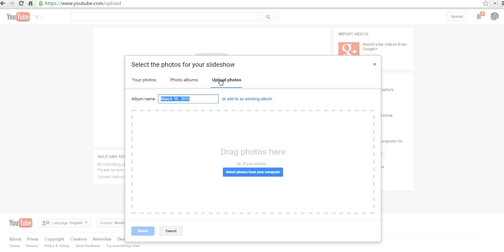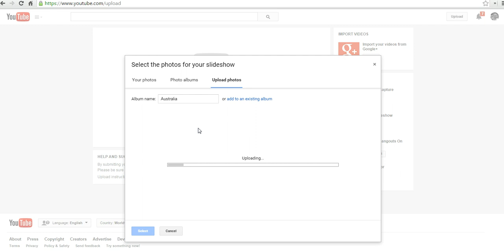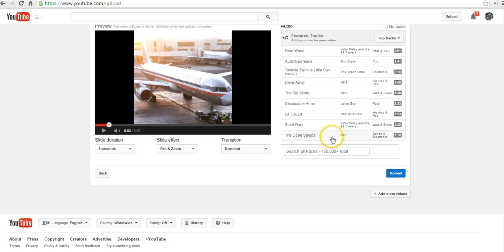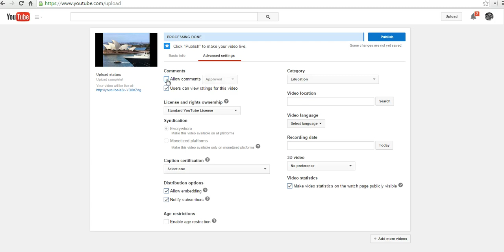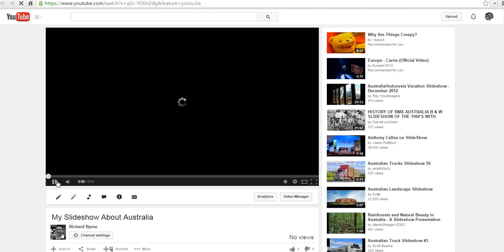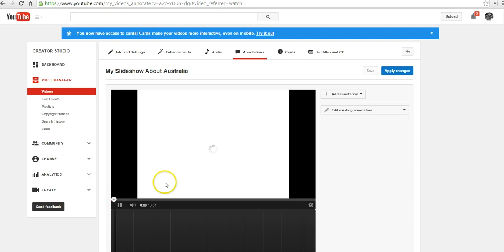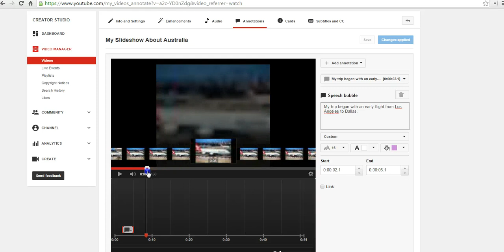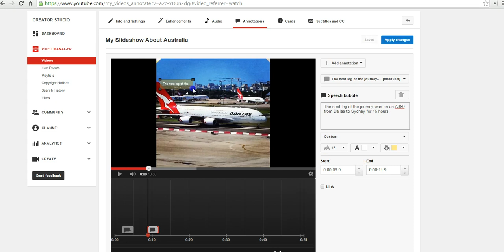How to create a video slideshow on YouTube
How to create a video slideshow on YouTube and add speech bubbles to it.